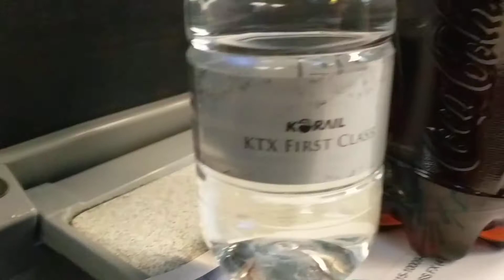KTX high speed train from Seoul to Daegu